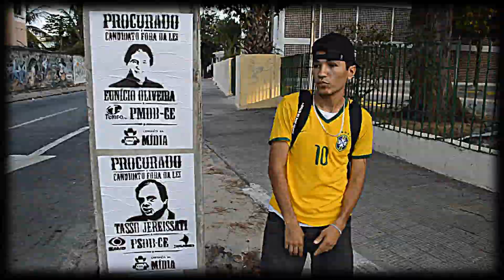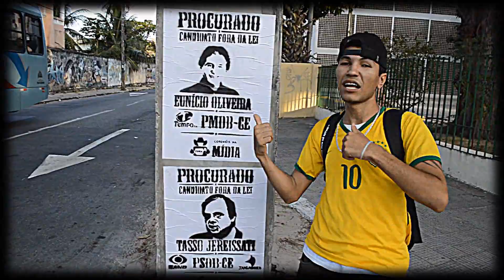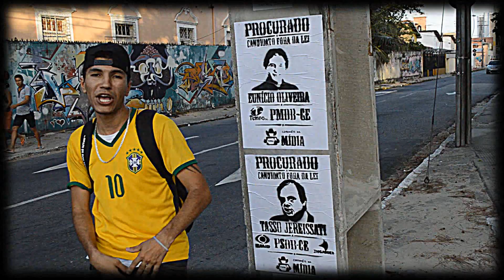MARCUS BIZO...ARSENAL DE RIMAS (VÍDEO CLIPE OFICIAL)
Produtos do Morro, Original Rap Cearense e M.Á.R Produções lançando vídeo clipe oficial dramatizado com Marcus Bizo do Montese.